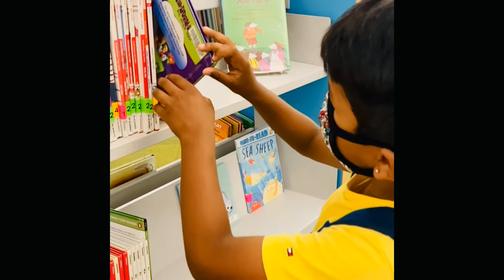Visit to LIBRARY | Indian Trails Public Library |Happiness Excitment of visiting library after 1year